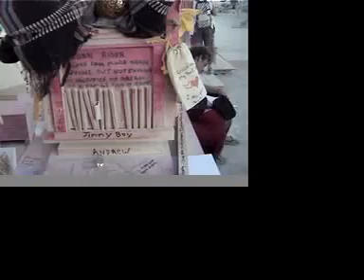The Temple at Burning Man '05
The Sounds of Silence at The Temple at Burning Man '05